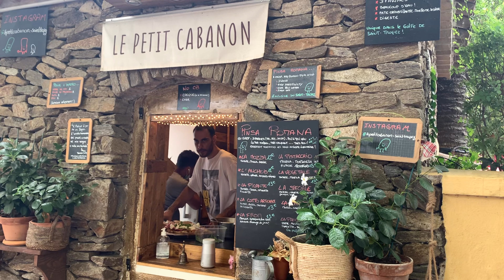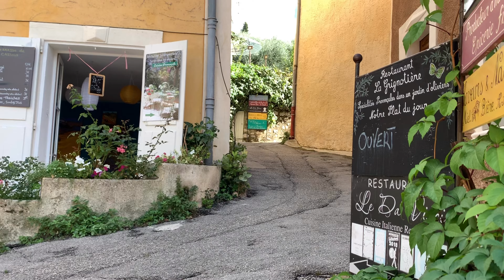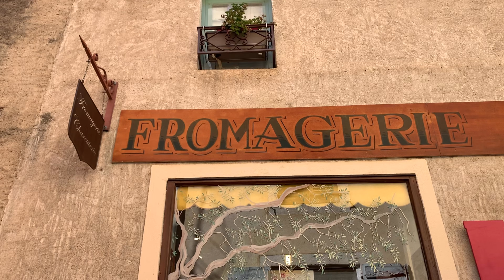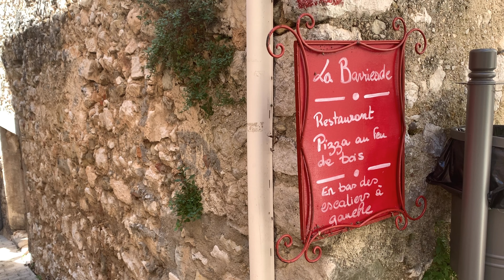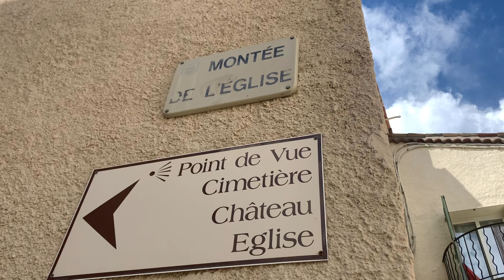(eng) French Roadtrip | 휴가 브이로그 |랜선 여행 | 프랑스 여행 | Summer vacation Vlog | Jey’s Swiss Life Vlog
안녕하세요 제이 (Jey) 입니다. 여름 휴가 브이로그 비디오에요, 프랑스 중부지방 자동차 로드트립 스토리입니다!

Hi everyone, this is Jey from Switzerland! This is my summer vacation vlog video. This time in the middle of France, I enjoyed road trip by my car.